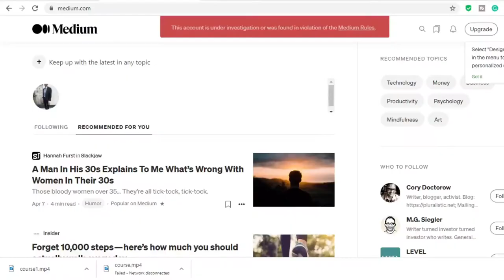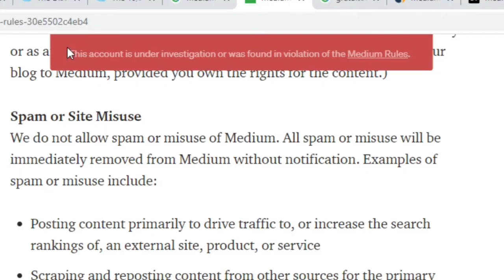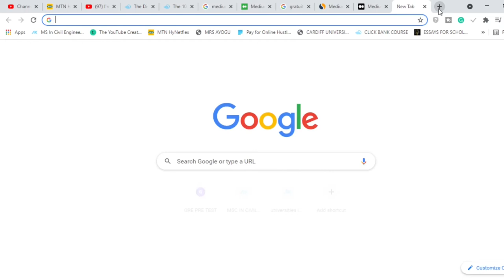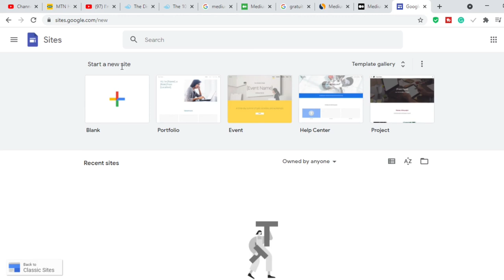Medium Update!!! What You Must Know About Medium If You Want To Make Money With Affiliate Marketing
On this channel, I tell you the best way to bring in cash in 2021. There are different genuine ways accessible on the Internet with which you can bring in cash in your extra time or even in your rest. Anybody, even without past experience can do this and succeed big time!

Is it truly conceivable? Indeed, and in the "Millionaire by 25" YouTube channel, we share systems that work for everybody to bring in cash on the web, assemble automated revenue, or even make a practical online business.

Affiliate marketing is one sure way to make crazy amounts of money online and medium.com is one website that can enable you to do this. However, recently, medium has begun cracking down on affiliates. To find out more about this,  be sure to watch this video all the way till the end.